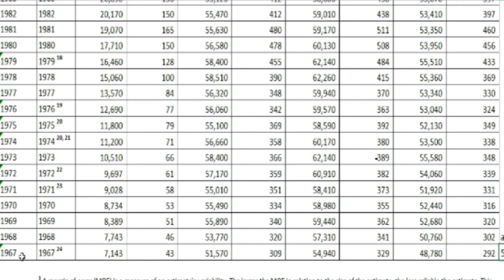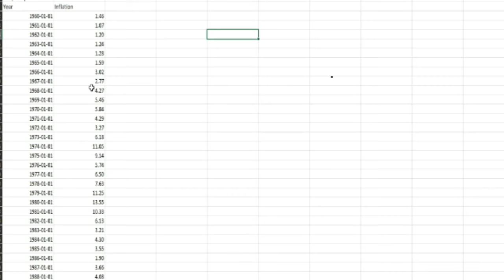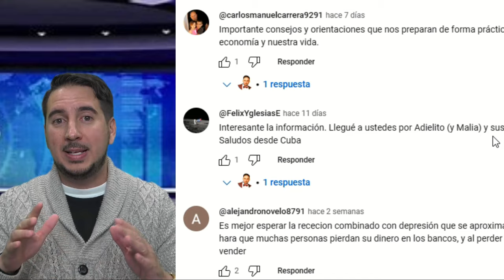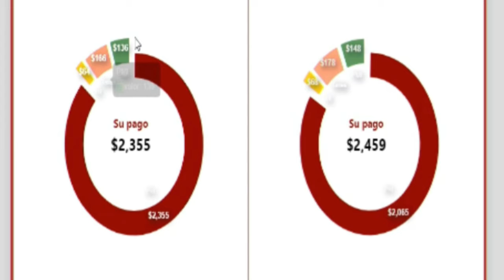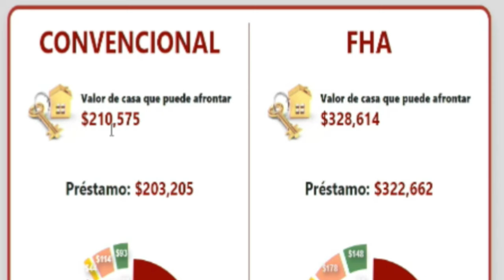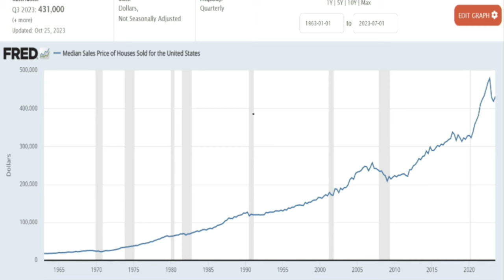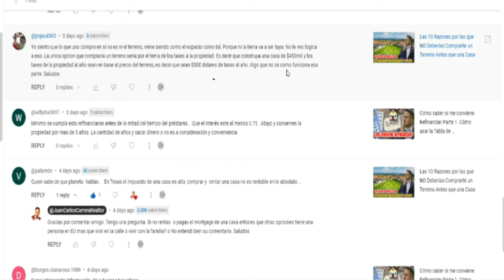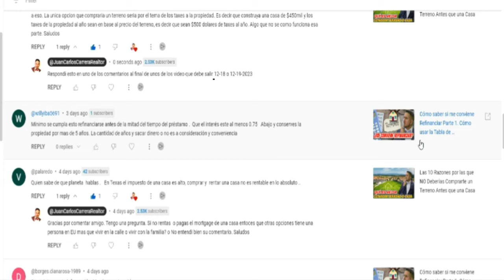Estamos en CRISIS financiera y cada año que pasa menos personas van a poder comprar casa en Los EEUU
¡Descubre la verdad detrás de la crisis financiera en Estados Unidos y cómo afecta tus posibilidades de comprar casa en 2024! 📉🏡

🔍 En este impactante video, analizo datos estadísticos reveladores que indican una preocupante tendencia: cada vez que la inflación supera el ingreso per cápita en Estados Unidos, una recesión económica se desata. ¡Y justo ahora, al comenzar el 2024, nos encontramos en esa encrucijada!

📊 ¿Qué significa esto para ti? ¿Es realmente el mejor momento para dar el paso y comprar tu propia casa? Descúbrelo en detalle mientras exploramos las claves para tomar decisiones financieras acertadas en medio de esta crisis. 💡

✨ Además, abordaremos temas de interés crucial para aquellos que se debaten entre invertir en bienes raíces o esperar tiempos más estables. ¿Te preguntas si este es el momento adecuado para adquirir una propiedad? ¡No te pierdas las respuestas que cambiarán tu perspectiva!

🌐 Prepárate para tomar decisiones informadas y enfrentar la crisis financiera con inteligencia. ¡Haz clic para descubrir cómo navegar por el mercado inmobiliario en tiempos turbulentos y asegurar tu futuro! 💪🏠